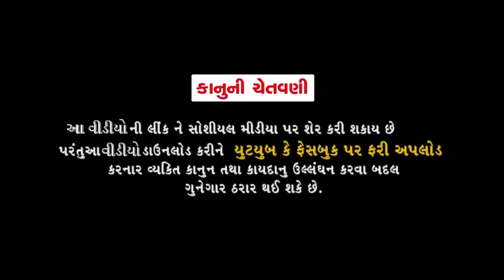Latest Gujarati Comedy Video 2018 | ચાકુ થી હુમલો | Jitu Pandya | Mahesh Rabari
Presenting - New Gujarati Comedy Funny Videos 2018 - Jitu Pandya New Comedy - Greva Kansara - Sonal Patel

Tital - ચાકુ થી હુમલો
Artist - Jitu Pandya, Mahesh Rabari
Camerman :Paji
Editor :Bharat Patel
Director/Story/Concept :Dhiren Randheja
Producer :Dhiren Randheja,Kishan Sabnani
Label :DK Digital